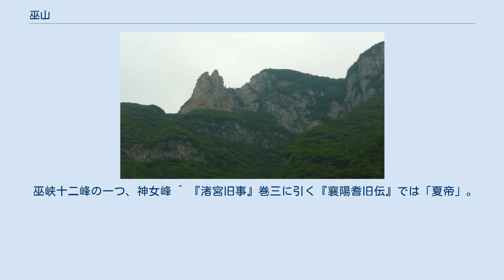巫山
巫山（ふざん）は中国・重慶市巫山県と湖北省の境にある名山。
長江が山中を貫流して、巫峡を形成する。
山は重畳して天日を隠蔽するという。
巫山十二峰と言われ、その中で代表的なものに神女峰がある。
 巫山は四川盆地の東半部に多数平行して走る褶曲山脈の中でも最も大きく最も東にある山脈で、四川盆地の北東の境界に北西から南東へ走る褶曲山脈の大巴山脈へと合わさってゆく。
長さは40km余り、主峰の烏雲頂は海抜2,400mに達する。
 楚の宋玉の「高唐賦」（『文選』所収）序に、楚の懐王が高唐（楚の雲夢沢にあった台館）に遊んだ際、疲れて昼寝していると、夢の中に「巫山の女（むすめ）」と名乗る女が現れて王の寵愛を受けた、という記述がある。
彼女は立ち去る際、王に「私は巫山の南の、険しい峰の頂に住んでおります。朝は雲となり、夕べは雨となり（旦為朝雲、暮為行雨）、朝な夕な、この楼台のもとに参るでしょう」と告げた。
 この故事から、「巫山の雲雨」あるいは「朝雲暮雨」は、男女が夢の中で契りを結ぶこと、あるいは男女の情交を意味する故事成語として用いられるようになった。
なお、雲夢沢は現在の湖北省武漢市から荊州市にかけての長江北岸一帯にあった沼沢地で、巫山とは離れすぎているため、この賦の舞台は現在の巫山ではなく、現在の湖北省漢川市の南方である、とする説もある。
 神女の素性について、『文選』所収の「高唐賦」では自ら単に「巫山之女」と名乗るだけであるが、『文選』所収の江淹「別賦」李善注に引く「高唐賦」、および江淹「雑体詩」李善注に引く『宋玉集』では、帝の季女（末娘）で、名を瑤姫といい、未婚のまま死去して巫山に祀られたと説明されている。
また、李善の引用する『襄陽耆旧伝』では、瑤姫は赤帝（炎帝神農）の末娘とされている。
後代の伝承であるが、後蜀の杜光庭の『墉城集仙録』では、雲華夫人こと瑤姫は西王母の第23女で、禹の后となったとされる。
中華民国の学者・聞一多は、この伝承を詳細に分析し、高唐神女は本来は楚の始祖女神であって、高唐神女、夏の始祖・女媧、禹の后・塗山氏、殷の始祖・簡狄は、もともと同一の伝承から分化したものではないか、と推測している。
 巫峡十二峰の一つ、神女峰 ^ 『渚宮旧事』巻三に引く『襄陽耆旧伝』では「夏帝」。